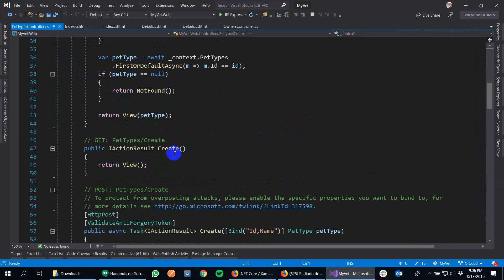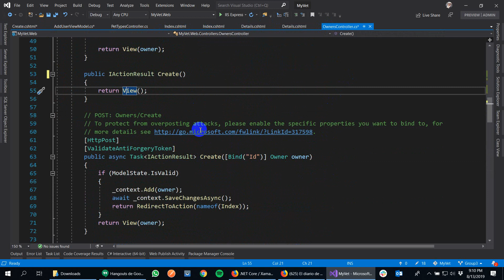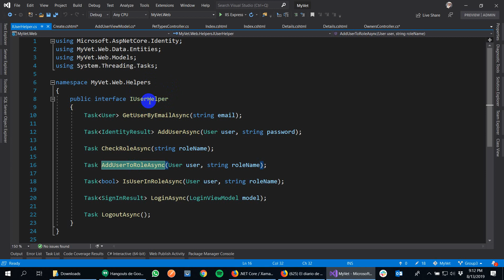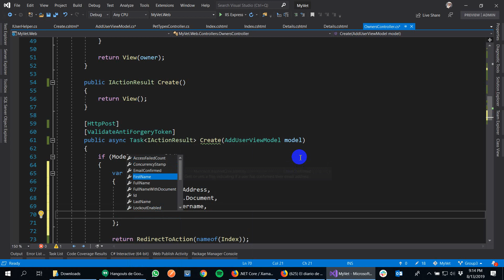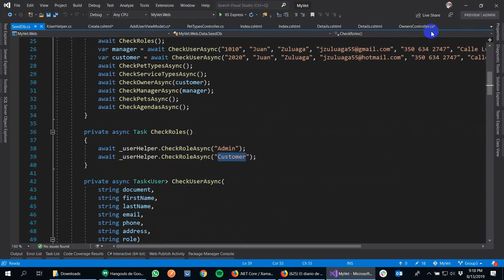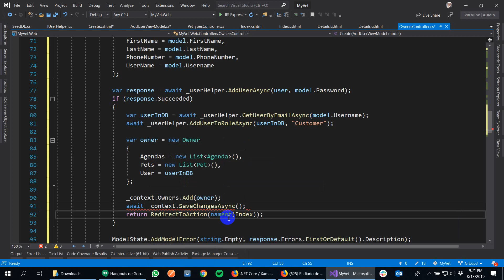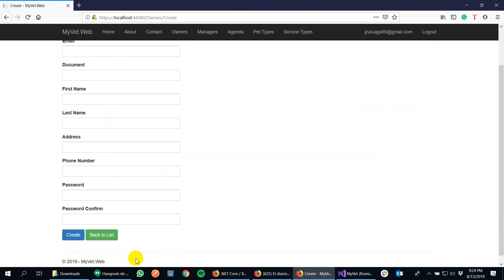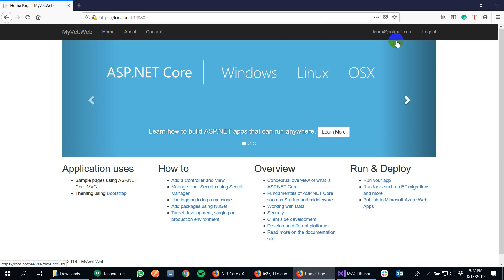Turorial 58 - Part 13 - Fix create in Owner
Continuamos personalizando el controlador de Owners corrigiendo la vista create.